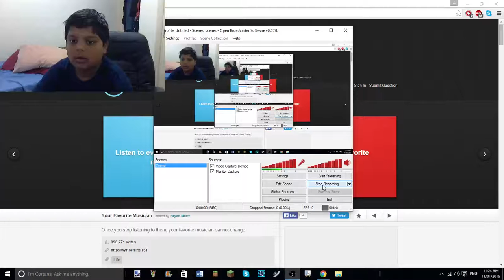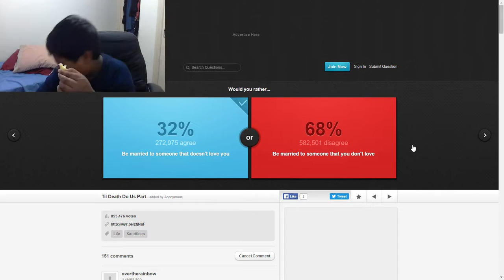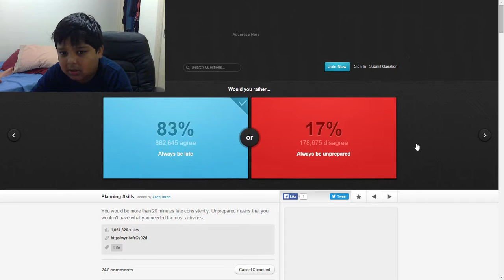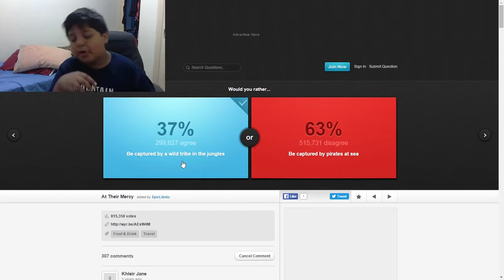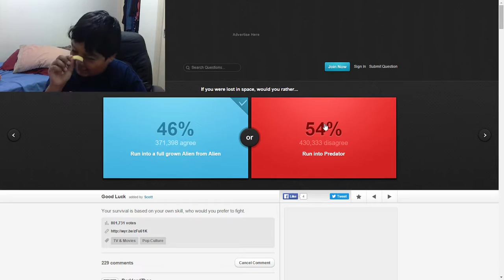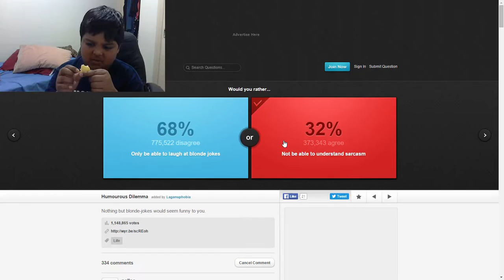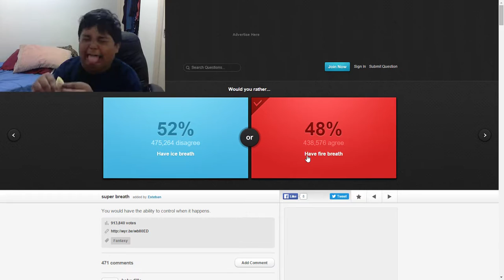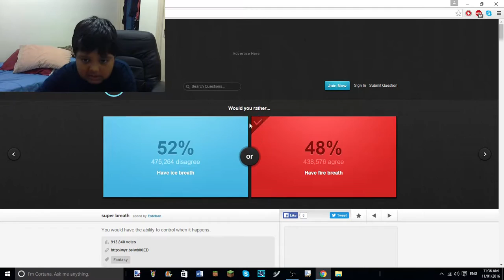Would You Rather | LEMON CHALLENGE!!!!!!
LEMON!